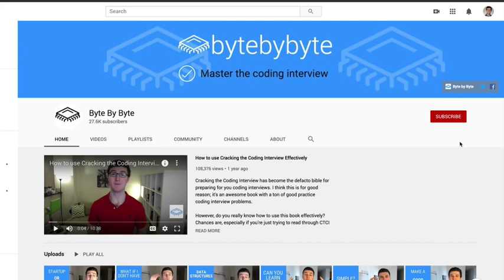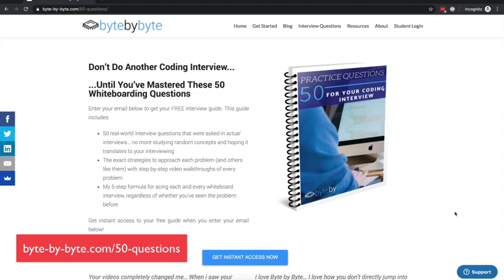Coding interview prep goals to LAND THE JOB in 2020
Coding interview prep goals to LAND THE JOB in 2020 // Do you have SMART goals for your coding interview prep?

Coding interviews are difficult. Point blank. Which is why it’s so important to have the right goals to make it through the Facebook or Google hiring process and pass your programming interview.

In this video, you will learn how to set SMART goals to step up your programming interview preparation in 2020 and maximize your productivity while preparing for your Facebook or Google interview. With SMART goals, you will be able to crack the coding interview and land your dream software development job in 2020.